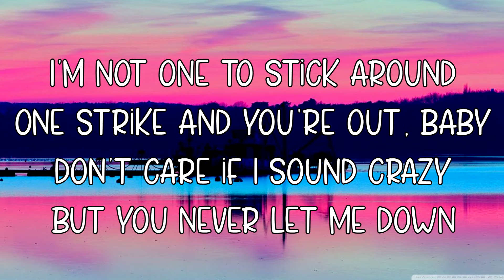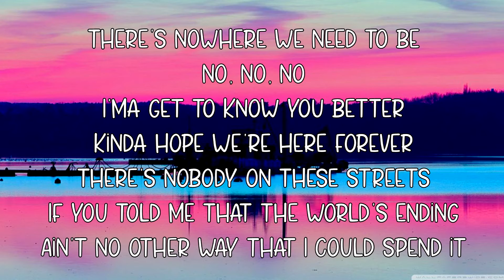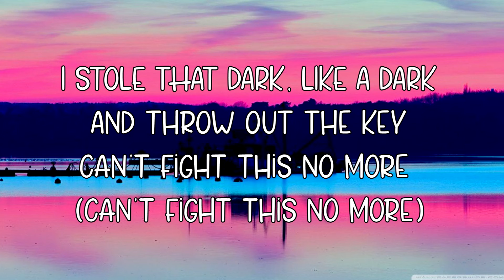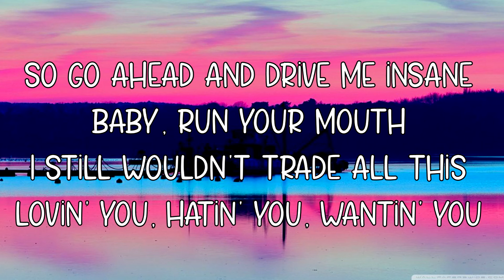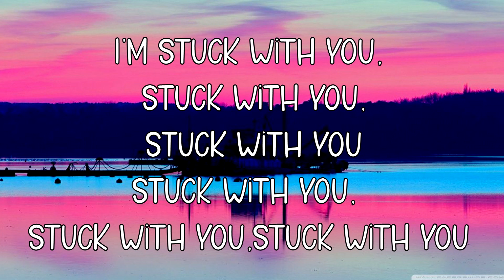STUCK WITH U - Justin Bieber, Ariana Grande (LYRICS) [Cover by AYDAN & Mia]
STUCK WITH U - Justin Bieber, Ariana Grande (LYRICS)
Relaxing sleep music that can be used as deep sleeping music to fall asleep or as meditation music. UNWIND MUSIC is a music channel devoted to relaxing music and beautiful instrumental music. I compose sleep music, meditation music, study music, background music, spa music, beautiful instrumental music , nature sounds and more.

CREDITS
Cover by AYDAN & Mia